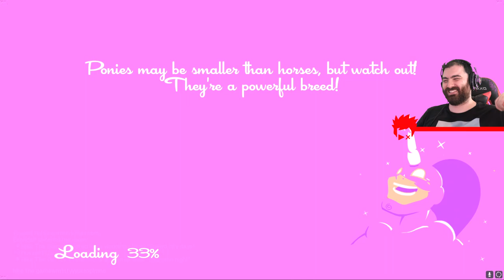I GOT DISTRACTED BY THE COCK!! Speedrunners Funny Moments & FAILS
In this Speedrunners Funny Moments & FAILS videos, the god damn chicken keeps trash talking and keeps distracting me! Can't I overcome this trash talk and stop getting distracted so I can win!?!? Watch to find out!!

SpeedRunners is a 4 player competitive platformer with grappling hooks, power-ups, and interactive environments. Run, jump, swing around, fire rockets, grapple onto people to knock them off screen. In a city filled with superheroes, getting to crimes becomes a competition on its own. Fortunately there are enough rockets, bombs, grappling hooks, spikes, and other goodies lying around -- to make the competition fun. Welcome to SpeedRunners.